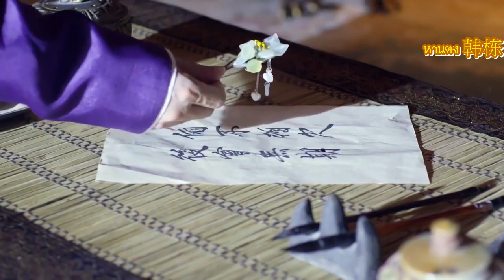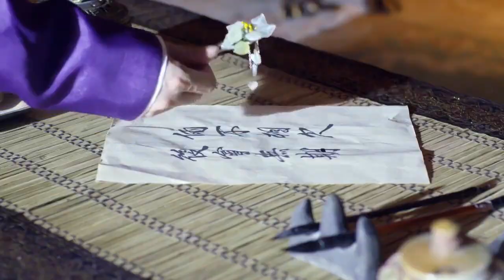[ ซับไทย คัทซีน กุ้ยจงเหม่ยเหริน ตอน 28 ] 🌸🌷 หานต้ง : ฮวาอู๋ฮวาน / ซ่งหนานซี : ชุ่ยหวง 🌸🌷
** ไปให้ไกลจากข้า...ไกลเท่าไหร่ได้ยิ่งดี ..เพื่อปกป้องเจ้า**
🌸🌷 หานต้ง รับบท ฮวาอู๋ฮวาน / ซ่งหนานซี รับบท ชุ่ยหวง 🌸🌷
แปลซับไทย คัทซีนโดย ตูกูปันรั่ว จากสำนักกล้วยตานีสะท้านฟ้า 😂
เวปออนไลน์Youku ปัจจุบันถึงตอนที่ 29 / ซับไทยตอน 3 กำลังปั่นนะจ๊ะ
ซีรี่ส์ กุ้ยจงเหม่ยเหริน เสน่หา..มนตรารัก 柜中美人 Gui Zhong Mei Ren 🌸🌷
🌸🌷 ชุ่ยหวง ผู้เย่อหยิ่งในเผ่าพันธ์จิ้งจอก แต่นางเป็นคนซื่อตรง กับความรักนางไม่สนใจสิ่งของรูปกายภายนอก นับถือน้ำใจของฮวาอู๋ฮวาน เพราะรู้ว่าแม้เขาจะสร้างภาพลักษณ์ภายนอกให้ดูเย็นชา แต่กลับมีความอบอุ่นซ่อนไว้ ชุ่ยหวงไม่สนใจสายตาคนอื่นที่มองมา ขอเพียงแค่ได้อยู่ใกล้ๆได้คอยดูแล"ขันทีเย็นชา"ผู้นี้ก็พอใจแล้ว..

🌸🌷 ฮวาอู๋ฮวาน ด้วยชะตาโหดร้าย ใจต้องแข็ง ปากก็จัด เพียงเพื่อตั้งป้อมปราการให้ตัวเอง ซ่อนความอ่อนโยนและเจ็บช้ำเอาไว้แต่เพียงผู้เดียว เพราะคิดอยู่เสมอว่าตัวเองน่ารังเกียจไม่เหมาะสมกับผู้ใด ชีวิตนี้มีลมหายใจอยู่เพื่อแก้แค้น เพื่อปกป้องผู้มีคุณและสหายรักเท่านั้น ..ไม่ต้องการให้คนที่ตนรักต้องทนทุกข์ทรมานไปด้วย 😢😢